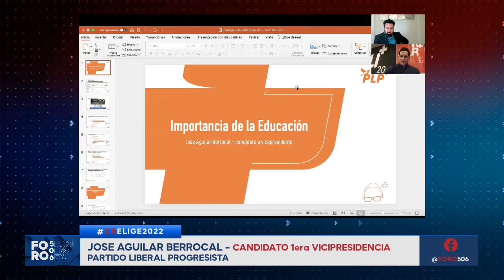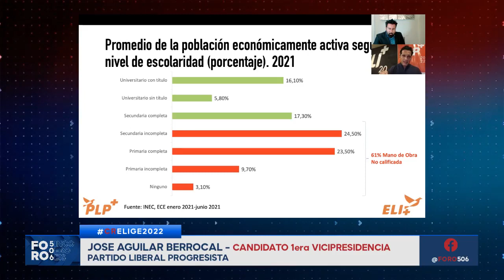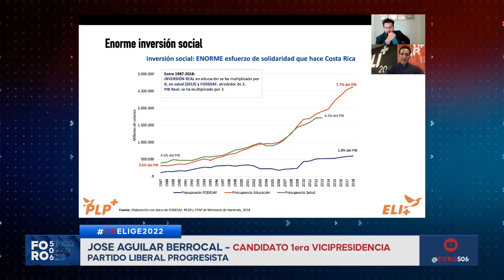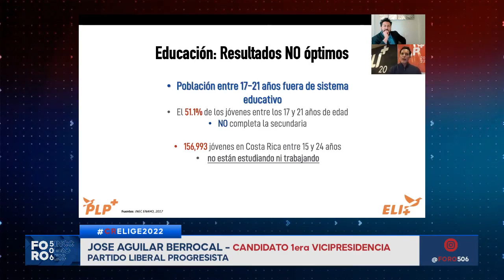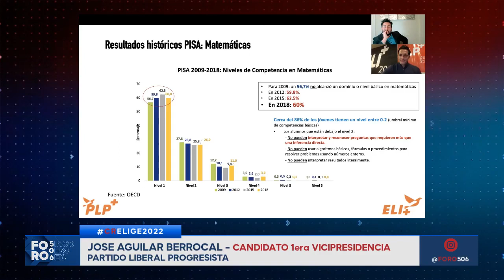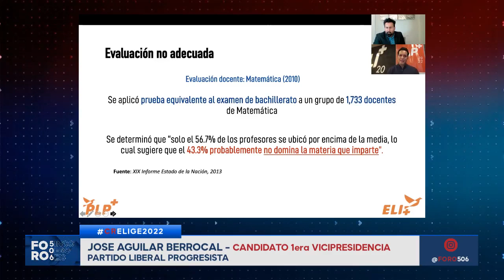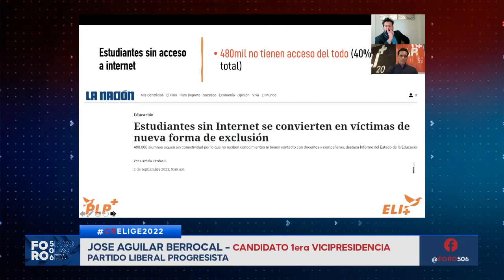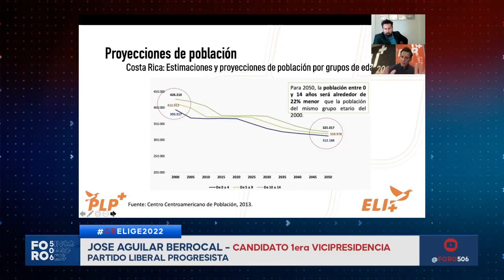Foro506 E6 Jose Aguilar Berrocal Costa Rica Elige Youtube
Costa Rica Elige 2022… Conoce las propuestas de Jose Aguilar Berrocal Candidato a Primera Vicepresidencia de el Partido Liberal Progresista PLP.